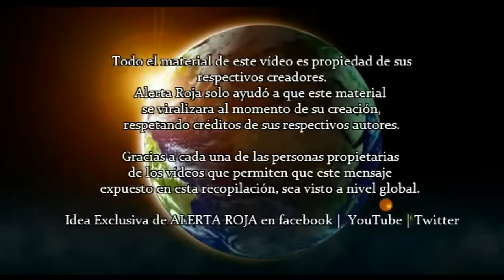Recopilación HD ► Brutal Tormenta arrasa en Porto Alegre Brasil | Enero 2016.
BRASIL: Vientos de al menos 120 km/h arrasaron en Porto Alegre.

Entérate de esto y mucho mas en nuestra pagina de facebook | Alerta Roja

DAVID | Una feroz tormenta Supercelula azotó a Porto Alegre, Brasil, el pasado 29 de enero de 2016, dejando varios daños a su paso, una persona fallecida producto del golpe eléctrico por una linea caída, obligando a los residentes a refugiarse de forma sorpresiva, arrancando enormes arboles de raíz y dejando a miles de personas sin el suministro eléctrico.  Autoridades declararon zona de emergencia tras el alto nivel de destrucción.

Después de enfrentarse a una de las mayores tormentas de la historia reciente, Porto Alegre comenzó la semana lejos de la normalidad, con la perspectiva de más trastornos por delante. La mañana del lunes 01 de febrero de 2016, más de 30 carreteras seguían bloqueadas, 34 semáforos quedaron fuera de funcionamiento y 20 000 puntos seguían sin luz, sin contar el número de ramas, árboles y escombros por toda la ciudad, a pesar de los esfuerzos de los equipos de limpieza.

El alcalde Sebastião Melo, reconoció que tomará "al menos otros 15 días"  para dejar totalmente despejadas las calles y avenidas, teniendo en cuenta que más de 3000 árboles fueron arrancados por el viento.